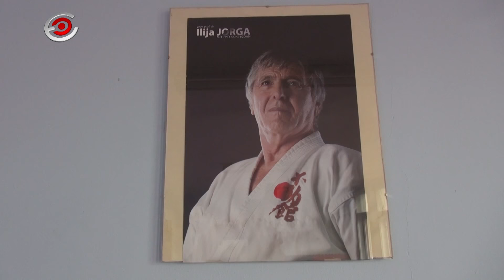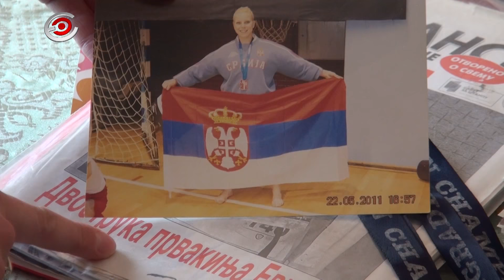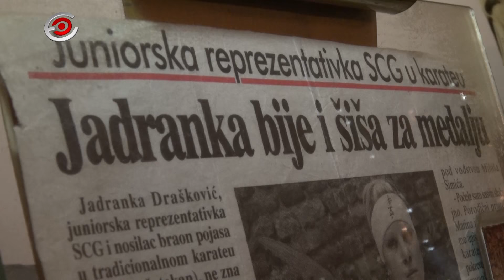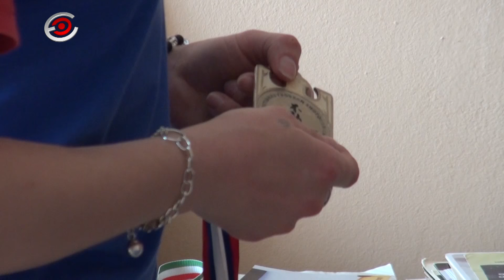Jadranka Krunic, karatistkinja, april 2017.